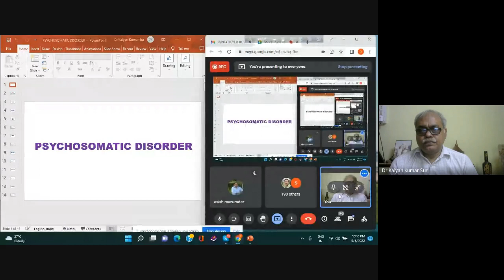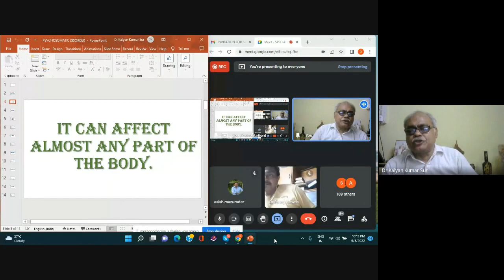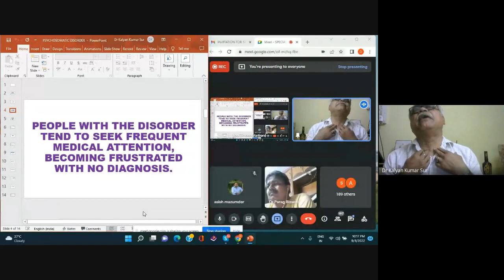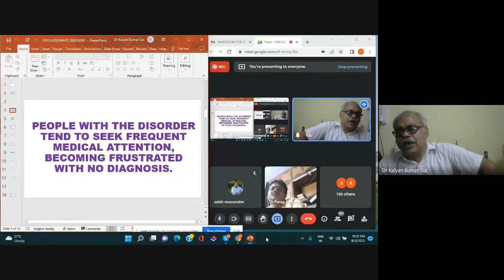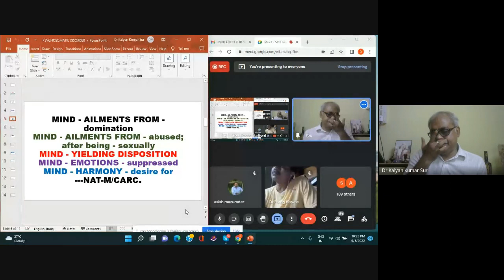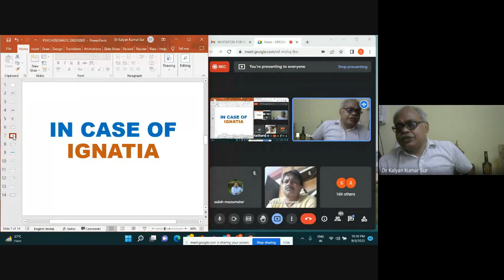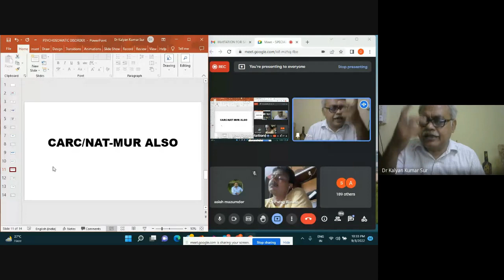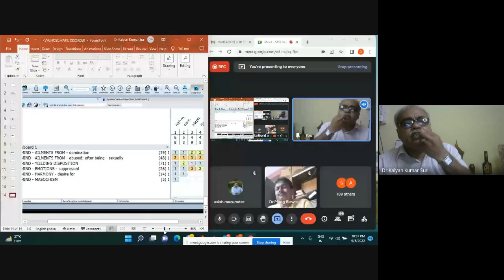OUR SPECIAL CLASS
THE SCHOOL OF HOMOEOPATHIC MIND TECHNIQUE- OUR REGULAR CLASS